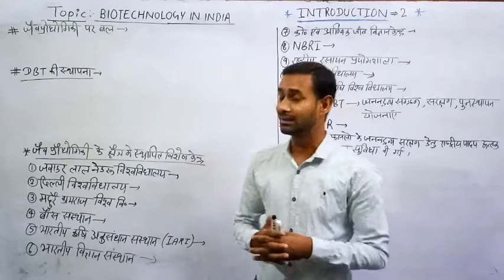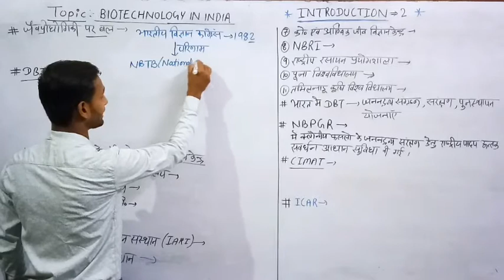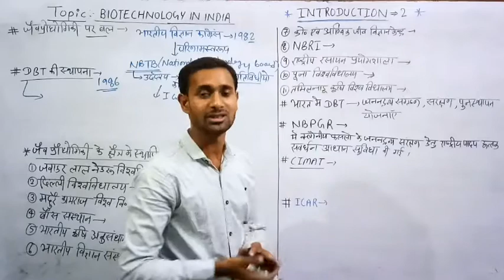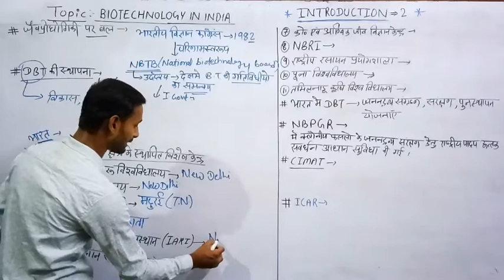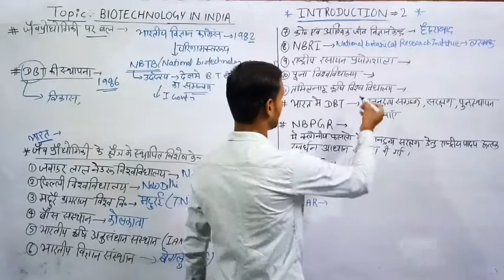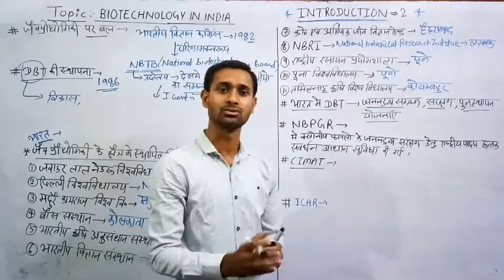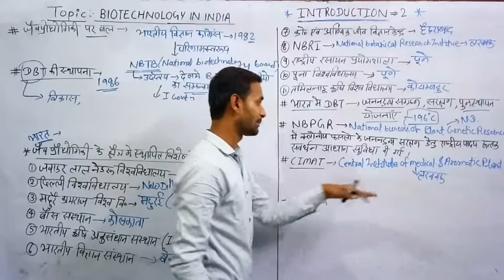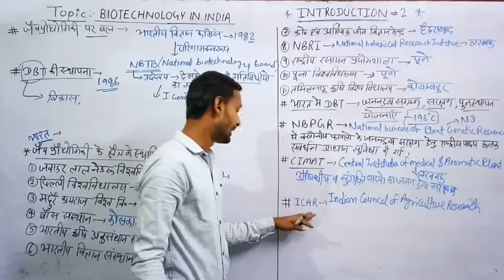Biotechnology (जैव प्रौद्योगिकी) || Plant Biotechnology AgriBiology ||For 11-12 th NEET BHU ICAR JET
What is Biotechnology
What is biotechnology in hindi
Biotechnology kya hota hai,
Biotechnology in india .
What is NBTB.
NBTB full form
DBT Full form.